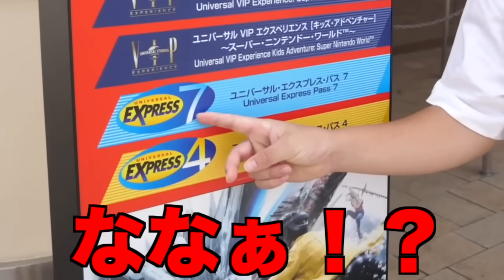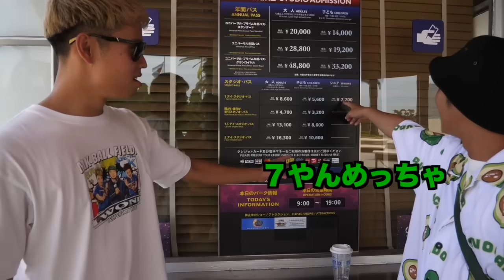【ユニバ】久保建英と本田圭佑がUSJで全力で楽しんだら笑い疲れたwww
今回の旅に協力してくれた優しすぎるホテル
関空温泉ホテルガーデンパレス
★ ご利用プランたくさんあります！詳しくはHP
★お食事も、とてつもなく美味しい
★バレルサウナで9℃以下の水風呂利用可能
★マキヒカYouTubeみた！とフロントで伝えると期間限定で素敵なプレゼントが！

マキヒカ、梅谷、ウンパルンパのトークショーが8月13日（日）東京で開催されます！チケットはこちらから！

★ 久保建英 本田圭佑の夏休み旅行　★
　　🎁真夏のプレゼント企画🎁

応募方法は、久保建英本田圭佑の夏休み旅行の動画を切り抜いて、TikTokに投稿するだけ🇯🇵

① 久保本田の夏休み　をつけて投稿してください
② 8月13日までに　1番　いいねが　多かった投稿の方が優勝
③ プレゼントの中身は、任天堂switch一台か
フットブーツのお好きなサッカーのスパイク一足！

※応募対象の動画は久保本田の旅行関係のみです。
※ 当選者には、TikTokにてメッセージをお送り致します。
※偽アカウントにご注意ください。